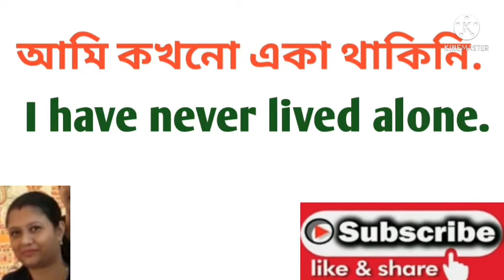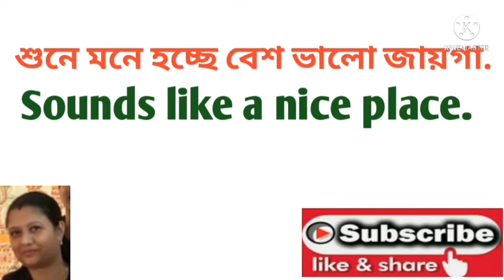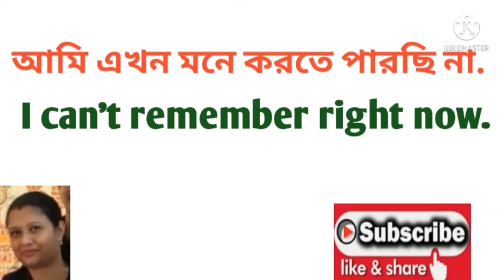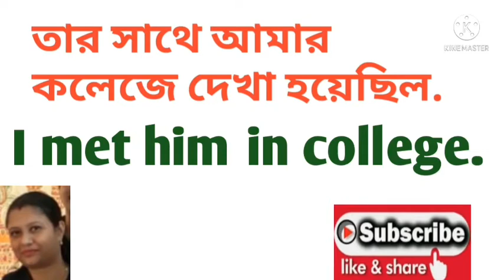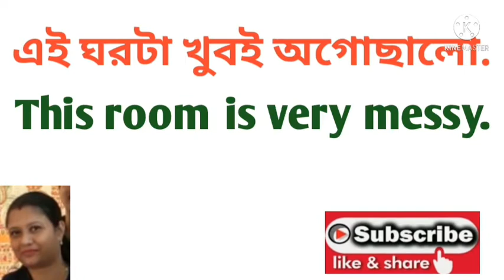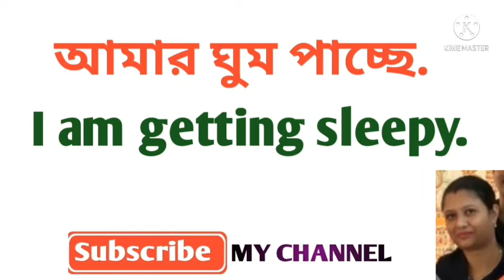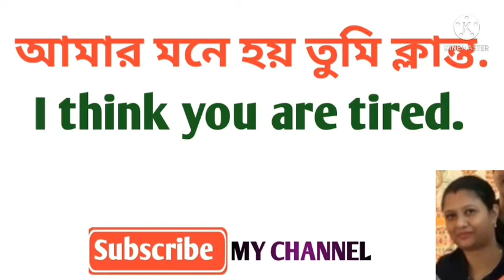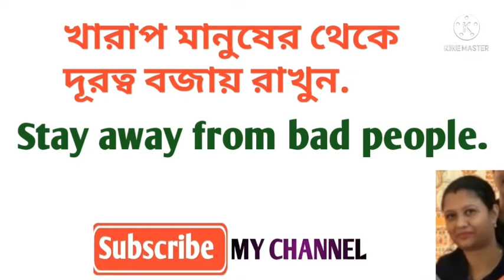SPOKEN ENGLISH|| প্রতিদিন একটু একটু করে ইংরেজি বাক্য বলা অভ্যাস করুন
SPOKEN ENGLISH|| প্রতিদিন একটু একটু করে ইংরেজি বাক্য বলা অভ্যাস করুন||Daily Use Short Sentences||
# বাংলা থেকে ইংরেজি ছোট বাক্য